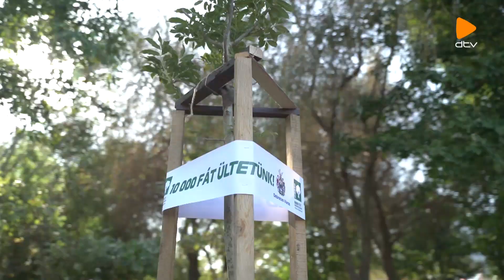33. Szüreti nap és 20. Nyúlfesztivál Józsán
Józsára látogattunk el október 14-én a nagy hagyományú őszi mulatságra 🍂🍽